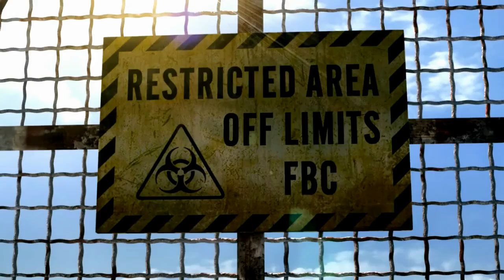Resident evil Revelations version PC en français episode 1